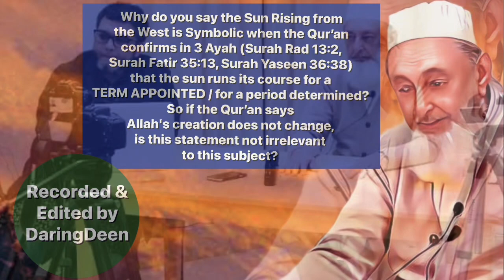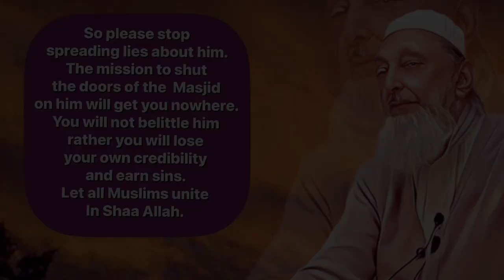Why do you say Sun Rising from the West is symbolic, Quran says ‘For a Term…: Sheikh Imran Hosein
Why do you say the Sun Rising from
the West is Symbolic when the Qur’an
confirms in 3 Ayah
(Surah Rad 13:2, Surah Fatir 35:13,
Surah Yaseen 36:38)
that the sun runs its course for a
TERM APPOINTED / for a period determined?
So if the Qur’an says Allah's creation
does not change, is this statement
not irrelevant to this subject?

Hard Talk on End Times with Sheikh Imran Nazar Hosein
Interview taken by Deen Choudhury.

DaringDeen Vlog